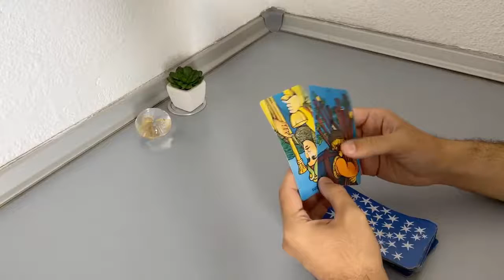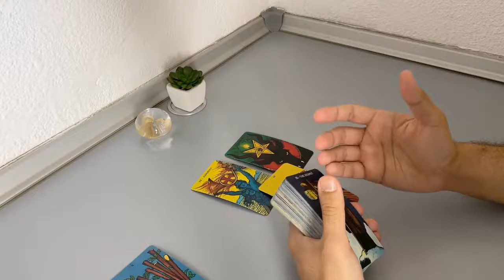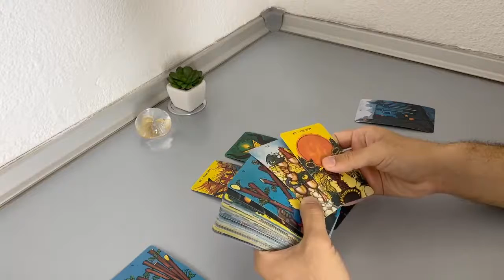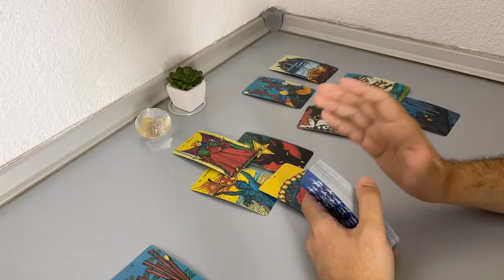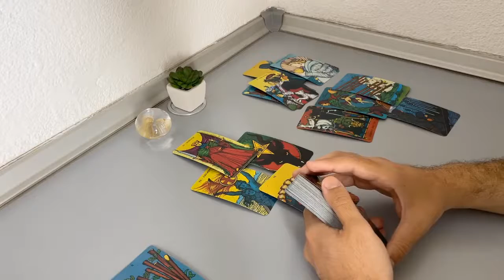GEMINI October - They have feelings. But they are also pessimistic…(October 1-7, Tarot Reading)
(Limited Availability)